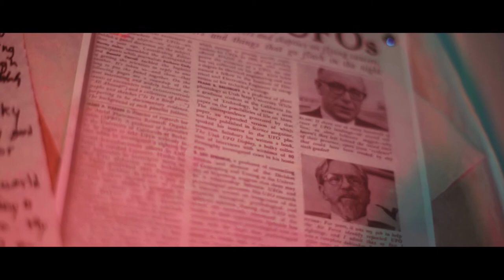Earth Defence Force (2019)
Congratulations to Canyon High School's award-winning Advanced Film class on their Best Picture, Best Director, Best Sound Design, Best Original Score, & Audience Selection wins at the 48 Hour Film Festival for Earth Defence Force! Keep up the great work, Comanches!